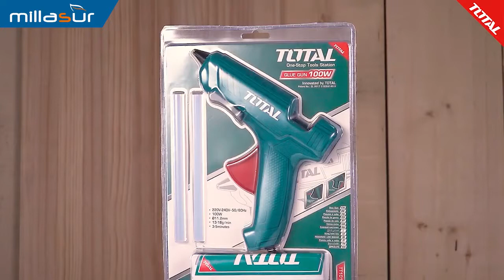Pistola de silicona eléctrica Total 100w.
Pistola de silicona eléctrica. Potencia de 100w. (incluye 2 barras de silicona).

Visita nuestra web y aprovéchate de las ofertas en maquinaria y herramienta!!!